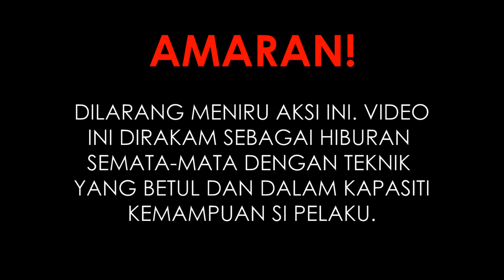3x PAQUI ONE CHIP CHALLENGE - PERUT BERKECAI KEBABOOM (mukbang malaysia)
Nah ambiklah video paqui niiii nak sangat kannn? suka takkk haha!

Tentang Isaacosman.tv:

Nama aku isaac. Hobi aku makan.  Video dalam channel ni akan berkisar tentang hobi aku iaitu makan. Aku makan apa yang aku suka. Setiap pendapat dalam video aku adalah subjektif dan adalah benar pada masa aku rasa makanan tersebut.

Tekan butang Like kalau suka dan jangan lupa beritahu rakan-rakan tentang channel ni kalau anda suka video ni. Kalau tak suka, diam-diam je jangan beritahu sesiapa haha